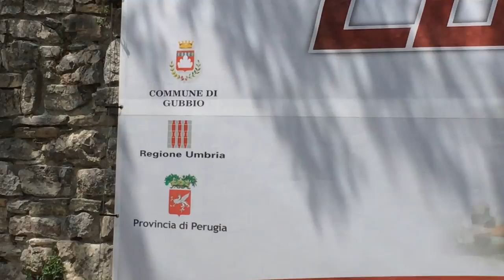56° Trofeo Luigi Fagioli - 31 Luglio-1° Agosto 2021 - Servizio Ufficiale Watching TV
Non c'è niente che può fermarci: come da consolidata abitudine, torna anche  nel 2021 il Servizio Ufficiale Watching TV relativo alla 56esima edizione del Trofeo "Luigi Fagioli", svoltasi a Gubbio lungo i tornanti della Gola del Bottaccione nelle giornate di sabato 31 luglio e domenica 1° agosto. Una gara entusiasmante che ha visto tornare al successo dopo tre anni (ed è il 12esimo a Gubbio) il pluricampione fiorentino Simone Faggioli, che grazie a una favolosa prova in gara 1 ha tenuto a debita distanza l'eterno rivale Christian Merli, che tra FIA Hill Climb Masters e le ultime due edizioni del "Fagioli" veniva da ben tre affermazioni eugubine consecutive. Sul podio, come nel 2020, spazio anche per Domenico Cubeda. Le interviste ai tre protagonisti della gara, quella al francese (ospite d'onore) Sebastien Petit e i commenti dei piloti eugubini Gianni e Riccardo Urbani e Luca Bazzucchi corredano la consueta panoramica di risultati, con tante immagini esclusive delle manche di gara della domenica e lo splendido colpo d'occhio finale offerto dalla Fanfara dei Bersaglieri ai piedi del podio. Il tutto nel consueto servizio realizzato da Roberto Barbacci.